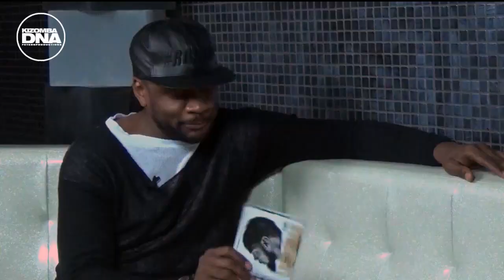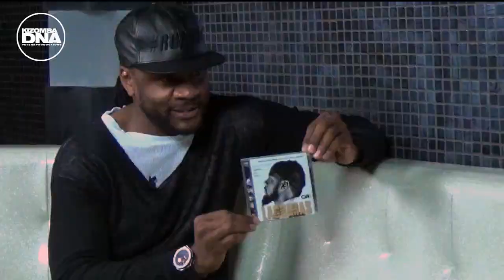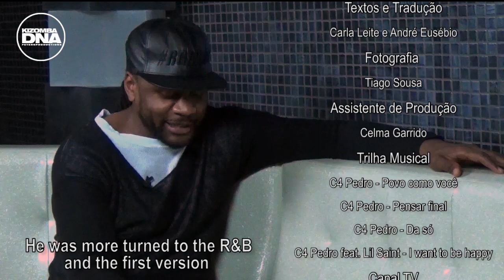006 Entrevista com C4 Pedro Capítulo 2 - Copyright "©"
Capítulo 2
Realização e Apresentação: Carlos Pedro
Edição de Imagem: Carlos Pedro
Captação de Imagem e Som: Carlos Pedro e Pedro Martins
Local de Filmagem: Discoteca Pensador Club
Tradução e legendagem: Carla Leite e André Eusébio
Fotografia: Tiago Sousa
Assistente de Produção: Celma Garrido
Grafismo: Pedro Martins

Chapter 2
Realization and Presentation: Carlos Pedro
Image Editing: Carlos Pedro
Capture Image and Sound: Carlos Pedro and Pedro Martins
Film Location: Disco Pensador Club
Translation and Subtitling: Carla Leite and André Eusebio
Photography: Tiago Sousa
Production Assistant: Celma Garrido
Graphics: Pedro Martins

dnakizomba.blogspot.pt

Copyright "©"